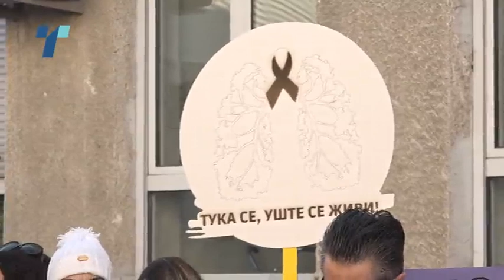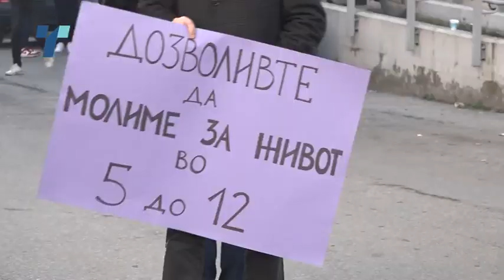Немаме време, низ солзи болните од цистична фиброза бараат нов ефикасен лек